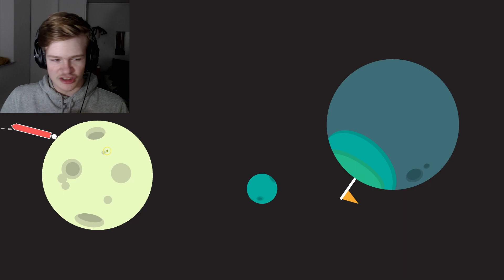GOLF IS SPACEEE!?!? WHAT THE GOLF #2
Playing golf in ZERO GRAVITY was more intense than I expected!!!